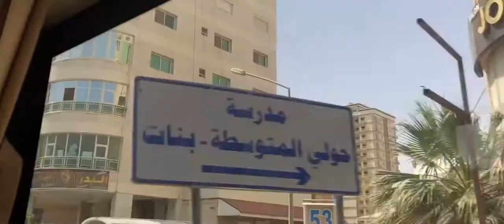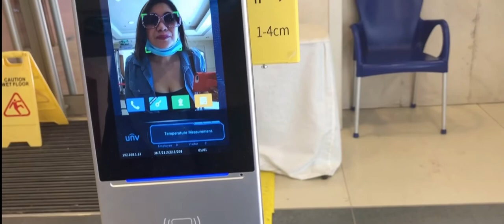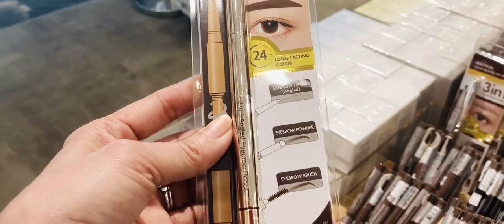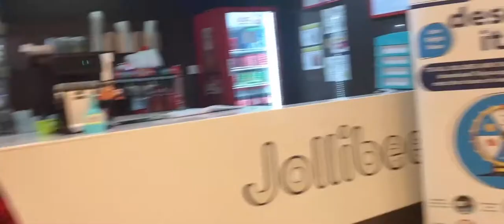Went to marina mall (kuwait) see what i've got (vlog#106)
sometimes we need to go out & unwind so bored at home guys it makes me crazy good thing my friend off today so we went out just roaming around the mall